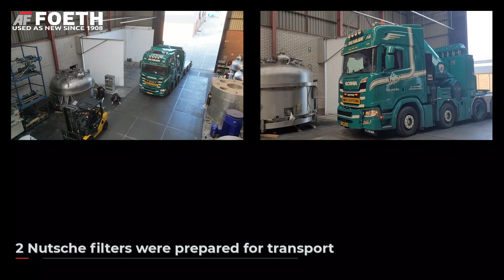Bon voyage!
Two of our Nutsche filters have travelled to their new owner in France, ready to start a second life. They were once used to help manufacture organic chemicals. After having been thoroughly checked (and pampered) by our skilled team, they are now off for a new mission: extracting active ingredients from plants, to be used in food and cosmetics. Watch how they were picked up at Foeth’s premises in Barneveld, NL and started their 11-hour journey to their new homeland. Au revoir!

♻ Green Foeth Fact: when you buy one of our pre-owned machines, you’ll avoid 4.43 tons of CO2 emissions (per 1,000 kg) compared to the production of a new machine. By re-using these two Nutsche filters, our client has saved the planet from around 128.47 tons of CO2 emissions.